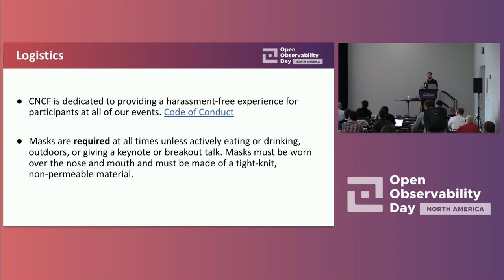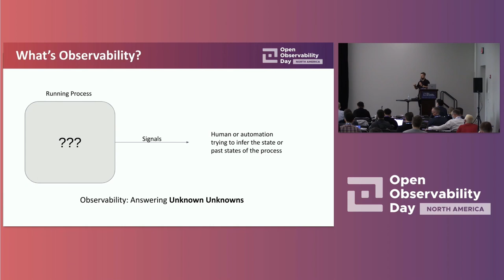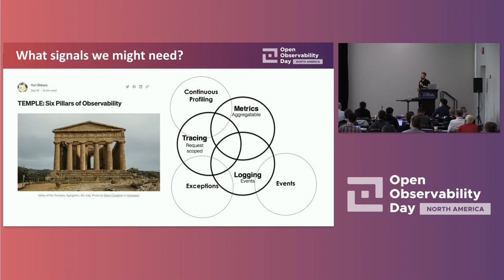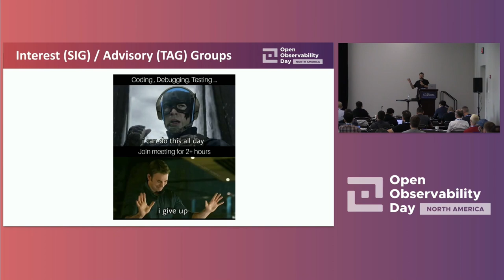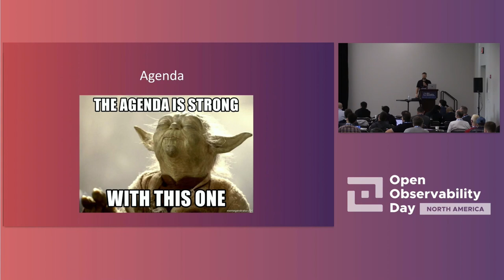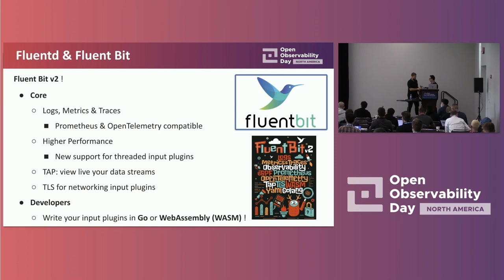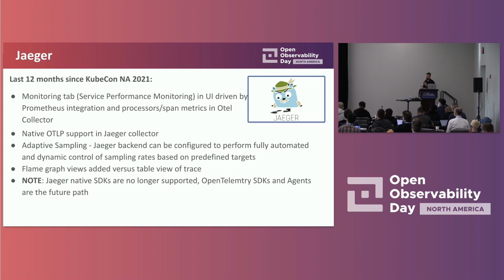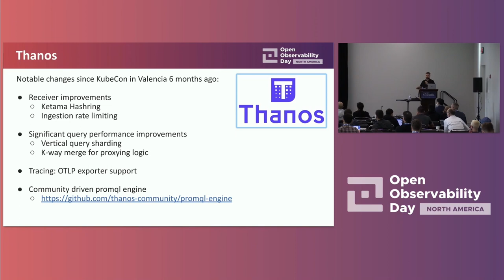Opening Remarks + Project Updates - Bartek Płotka, Open Observability Day Program Co-Chair